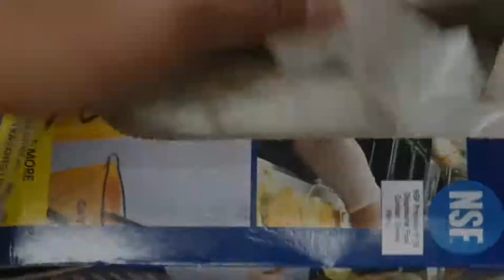Selmer CL300 USA Clarinet Refurbishment -part 1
Restoring a student line clarinet in Timelapse, Enjoy!